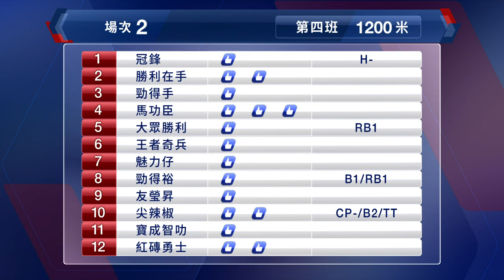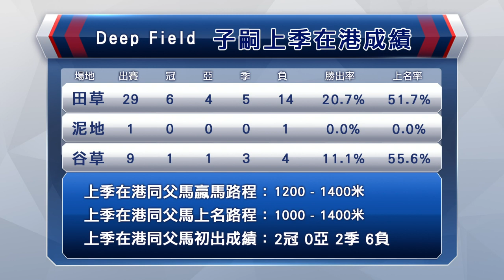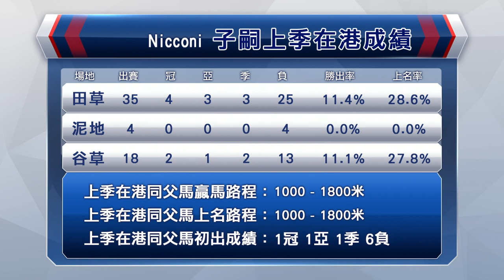【早着先機】20/21 #47 跑馬地夜賽 — 第2場（2月17日）